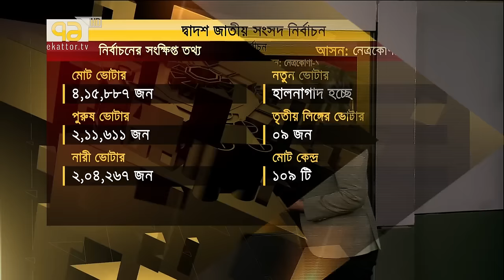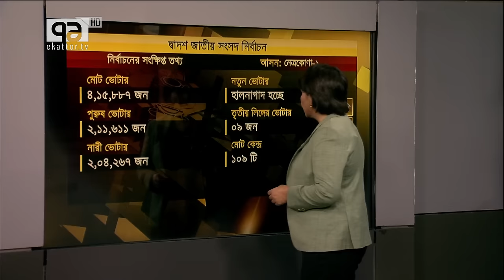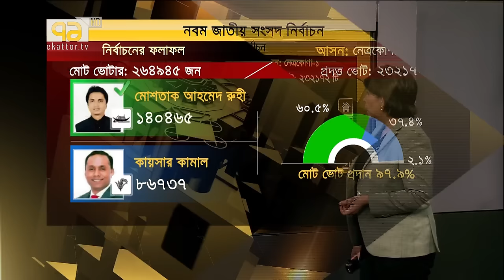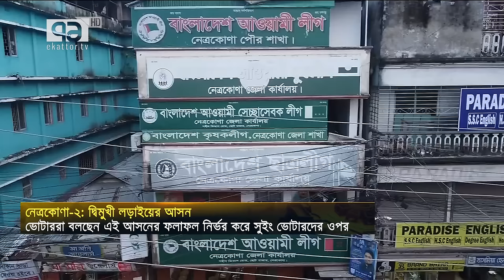নেত্রকোণা-১, নেত্রকোণা-২ ও নেত্রকোণা-৩ আসনের বিস্তারিত | PoliticalNewsbd | Votejog | Ekattor TV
নেত্রকোণা-১, নেত্রকোণা-২ ও নেত্রকোণা-৩ আসনের বিস্তারিত

Bangabandhu Satellite Parameter:
Satellite: BS1
Orbital Position: 119.1 ͦ  East
Polarization: Horizontal
Frequency: 4600MHz
Modulation: 8PSK
FEC: 2/3
Symbol Rate: 30,000
DVB-S2